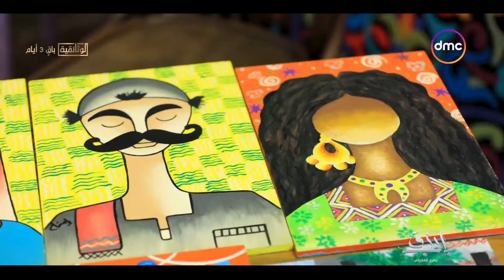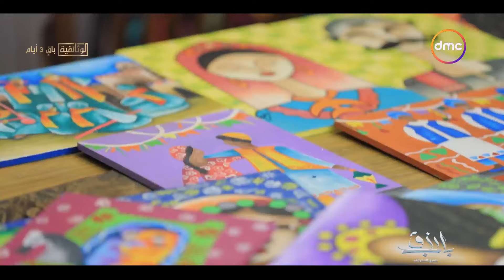باب رزق| الموسم الرابع - "أسرار فن النحت على الخشب" | الخميس 16/2/2023 | الحلقة الكاملة